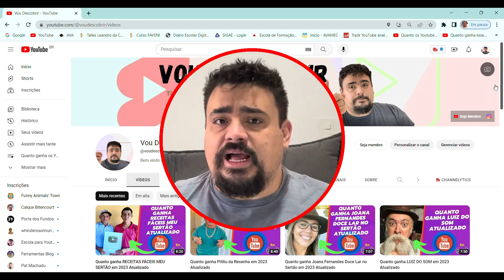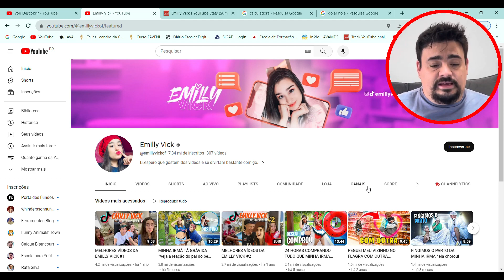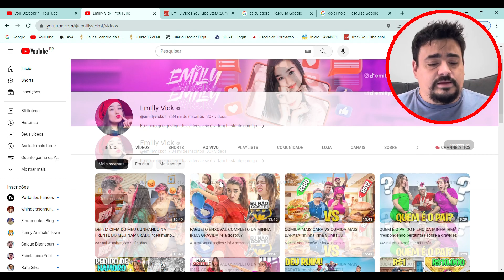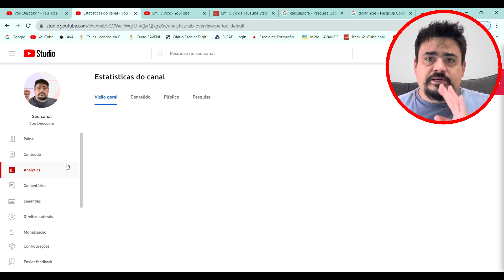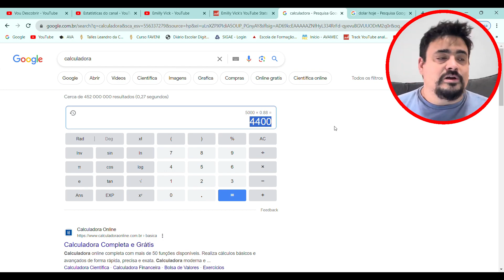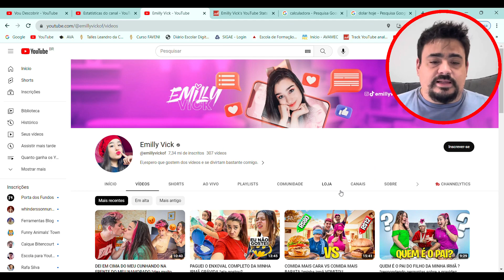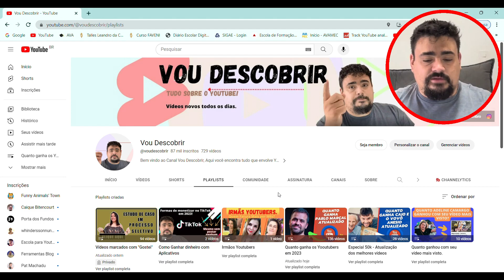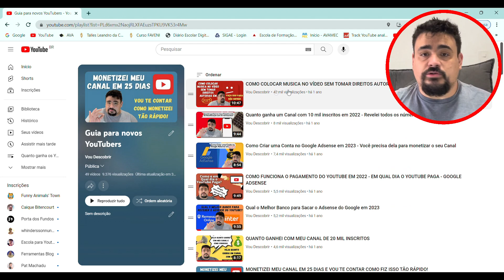Quanto ganha Emilly Vick em 2023 Atualizado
Vou descobrir quanto ganha Emilly Vick com seu canal do youtube, bora descobrir comigo?